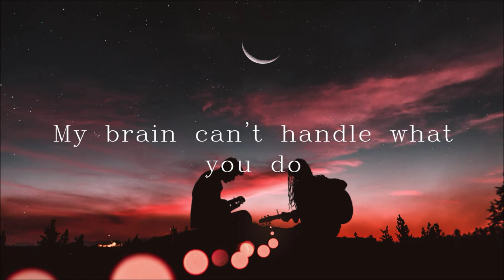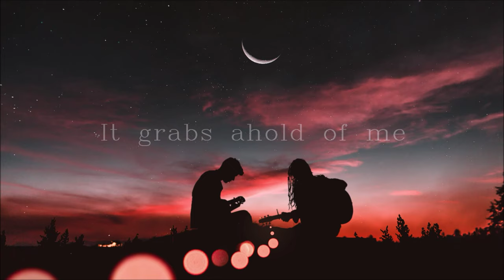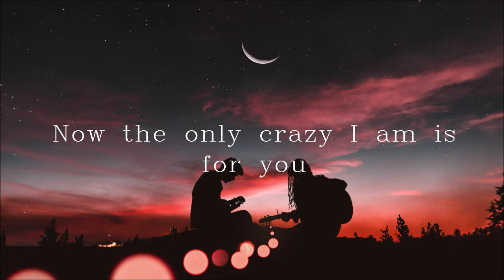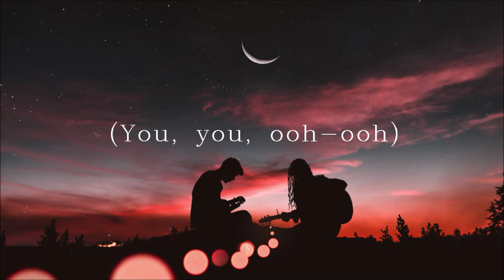Crazy For You (Lyrics) - John Coggins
Lyrics Video for "Crazy For You" by John Coggins

As Requested by my one and only love love

Lyrics:
I wasn’t fine til you came
Into my view
Thought I was going insane
Til I found you

I’ve seen some darker days
I’ve seen lies and the truth
Now the only crazy I am is for you
(You, you, ooh-ooh)

My brain can't handle what you do
I’m going insane yeah it’s true
Guess I'm just crazy, crazy, crazy for you

I can't describe it
Just feel this vibe in
My body’s shaking
No I can't hide it

It grabs ahold of me
Takes control of me
Yeah

(You, you, ooh-ooh)
(You, you, ooh-ooh)

You’re like a god send
In the nick of time when I
Thought all hope was lost but
Then I come across you

What’s your angle?
You say you just want to love me for who I am

You grab ahold of me
This love takes control of me
Yeah

(You, you, ooh-ooh)
(You, you, ooh-ooh)